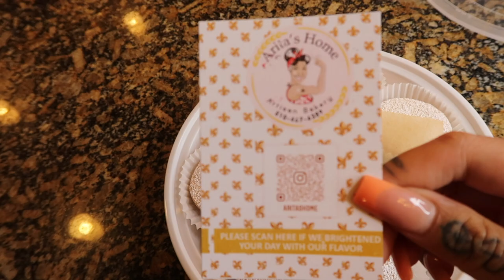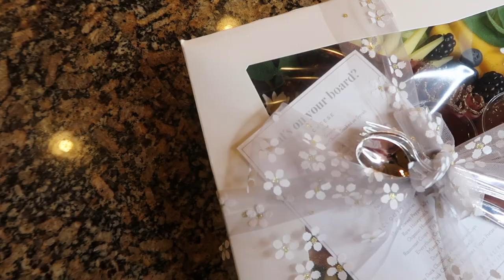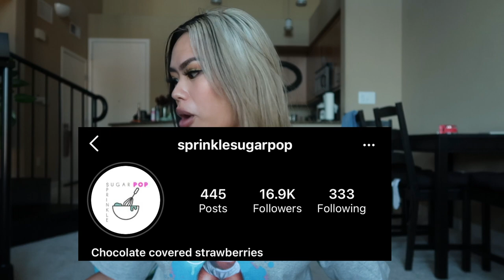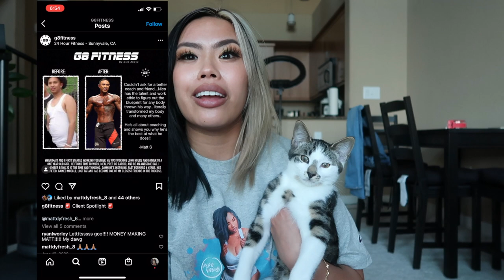supporting small businesses 2! SF BAY AREA | dyl & seb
hi! if you wanted to check out any of the businesses (or all of them, why not) here are their IG's!